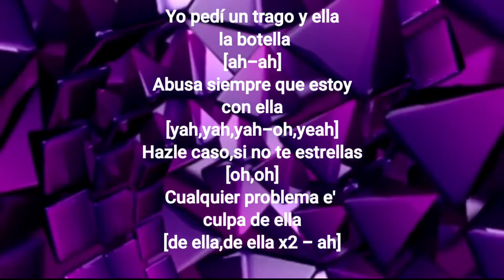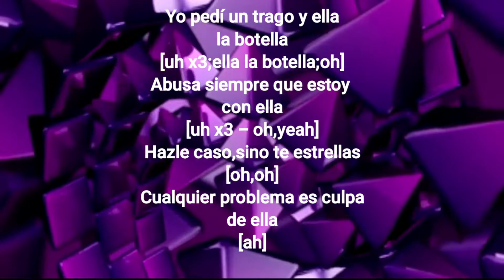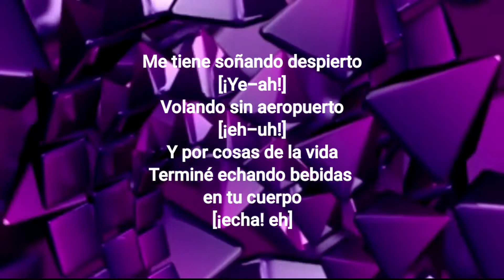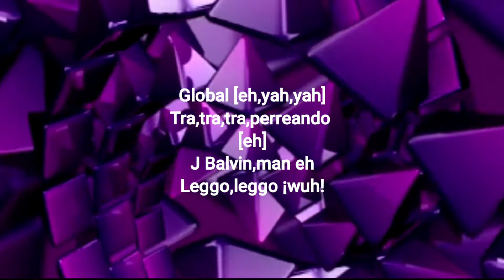J Balvin - Morado (Letra-Lyric)